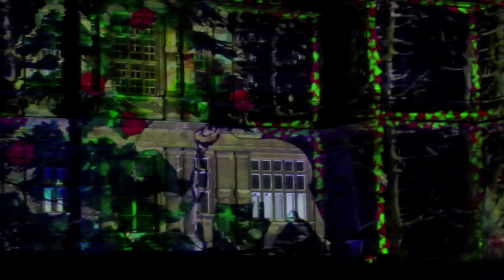A Wollaton Christmas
Christmas lights at Wollaton Park, December 2021.